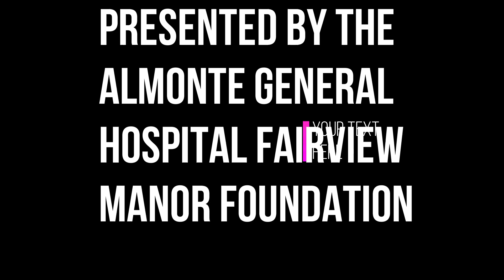Children & COVID 19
Puppets help children understand COVID 19 with explanations for hand washing, social distancing, masks and staying home.